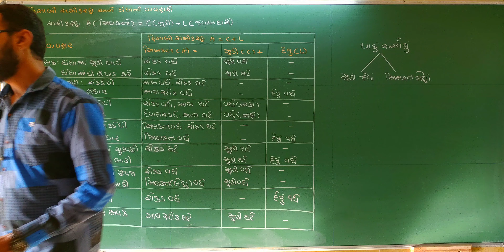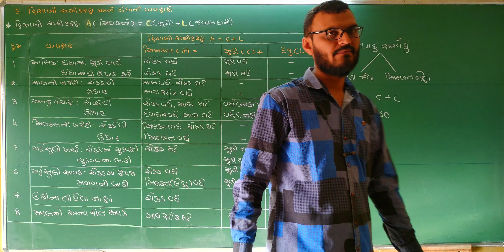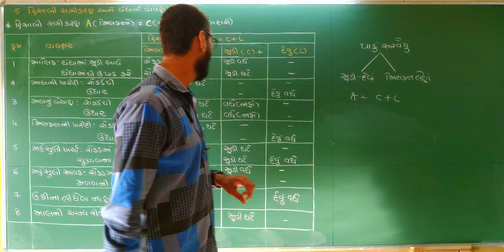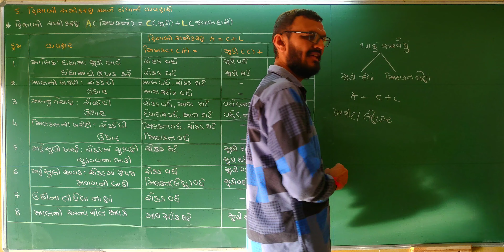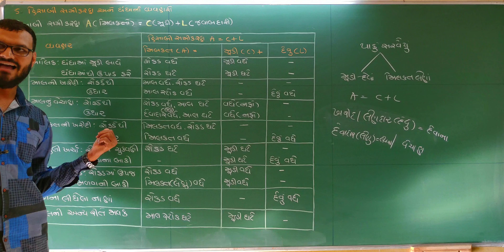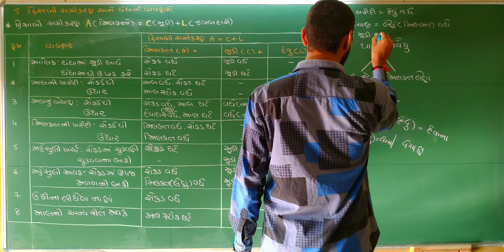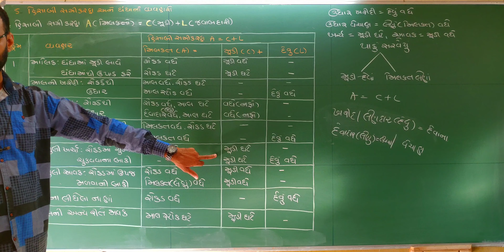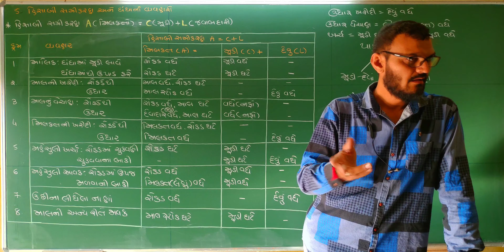Hisabi samikaran and dhandhana vyavharo | હિસાબી સમીકરણ અને ધંધાના વ્યવહારો|Std 11 Account chapter 5